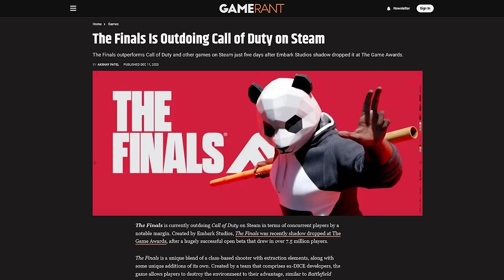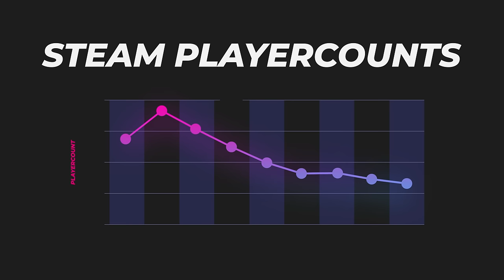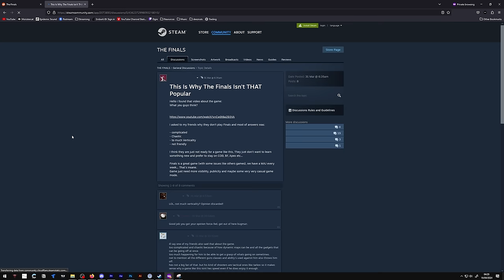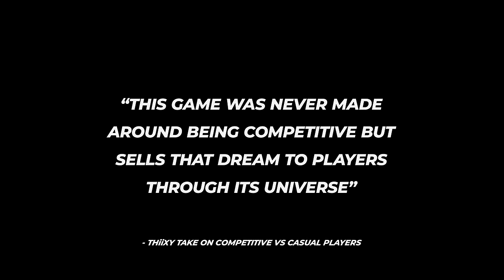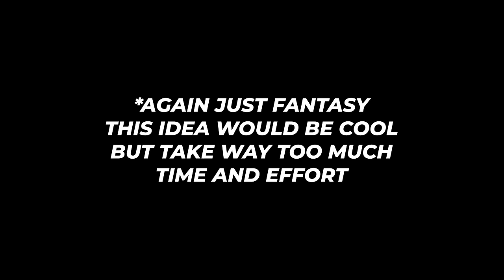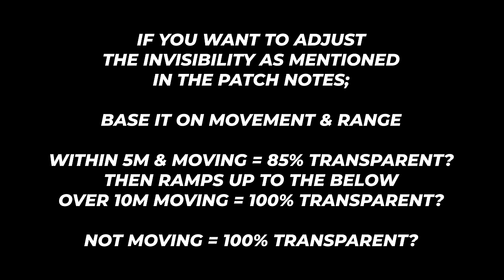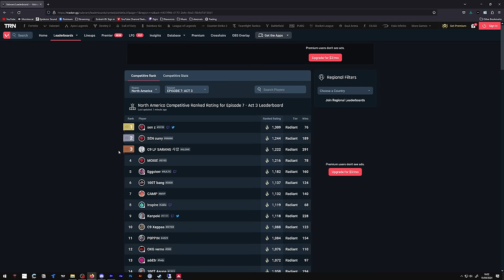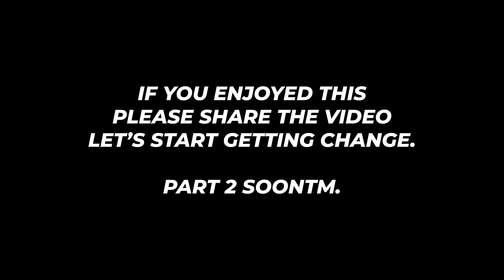What's happening with THE FINALS? (Cheaters, Balance & Gaming)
Right now the community is in a storm, torn between a battle over the decisions Embark make in each weekly update, and we have to talk. What is the problem? Why is the game in a mixed state and what should Embark do to improve the outcomes?

I'll hopefully not get as much hate but I'm simply talking about the game from my perspective, I've played this game since day one, and watching how the game & communitiy has shifted over the months made me want to create a video to cover each topic, what's happening?

Music;
A Dream to Keep - Alec Slayne
I Know I Ran - Wendel Scherer
The Calling (Instrumental Version) - Vivera
No Turning Back - Alan Carlson Green
Who We Are - Gavin Luke
Freak Out! (Instrumental Version) - Zorro
Mysterious Forest - Howard Harper Barnes
Desperate to Fail - Deskant
Sealed Letters - August Willhelmsson